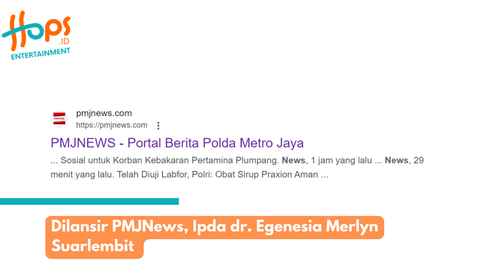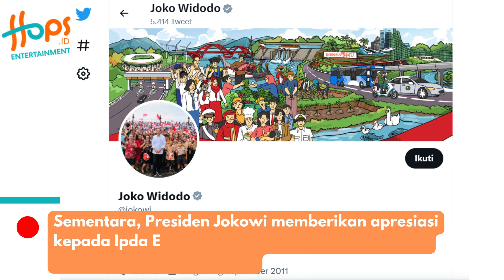HEBAT! DOKTER POLWAN INI DIAPRESIASI SAMA JOKOWI!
Hai Hopers! Setiap tanggal 8 Maret diperingati sebagai Hari Perempuan Internasional.

Pada peringatan ini ditandai seperti apa peran perempuan dari berbagai sektor. Salah satu yang menjadi perhatian di peringatan Hari Perempuan Internasional adalah kisah dari Ipda dr. Egenesia Merlyn dimana dirinya satu-satunya wanita yang mampu menembus sarang kelompok kriminal bersenjata (KKB).